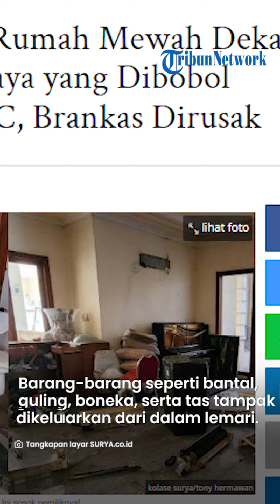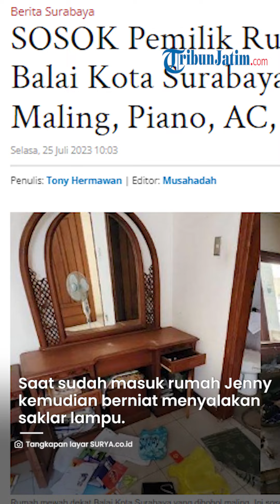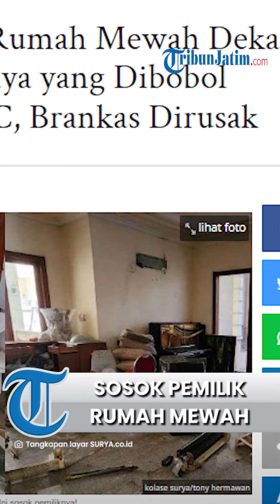Rumah Mewah 3 Lantai di Surabaya Dibobol Maling, Ternyata Ini SOSOK Pemiliknya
Rumah mewah 3 lantai seluas 600 meter di Jalan Jaksa Agung Suprapto No.14, Surabaya, itu diobok-obok maling saat tak berpenghuni.

Letak rumah sangat strategis, yang hanya terpisah ujung Jalan Jimerto sisi barat dan pujasera dengan Balai Kota Surabaya, menjadi sorotan.

Dalam video yang beredar, terlihat sejumlah barang seperti sound system dan AC tergeletak di ruang tamu.

Artikel ini telah tayang di Surya.co.id dengan judul SOSOK Pemilik Rumah Mewah Dekat Balai Kota Surabaya yang Dibobol Maling, Piano, AC, Brankas Dirusak,
Penulis: Tony Hermawan | Editor: Musahadah